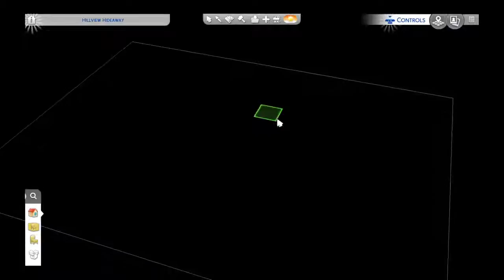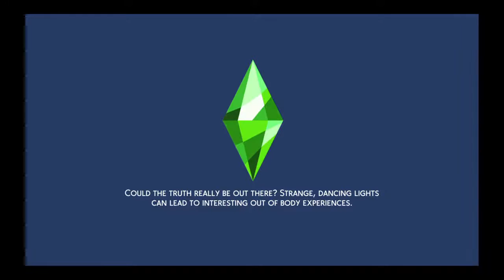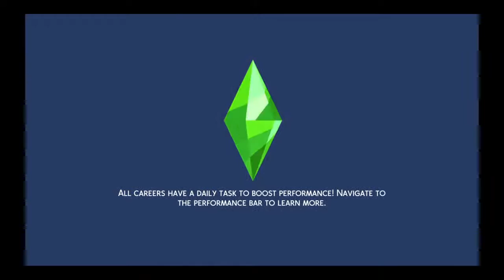Sims4: Building an apartment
Sims 4 PS4 House builds
-Tiny Homes
-Townhomes
-Family Homes
-Apartments and more!